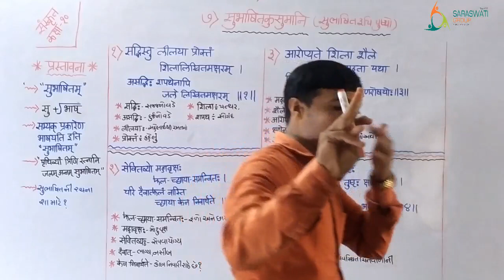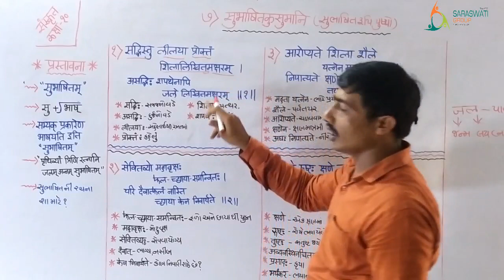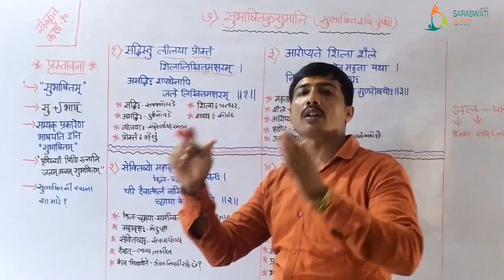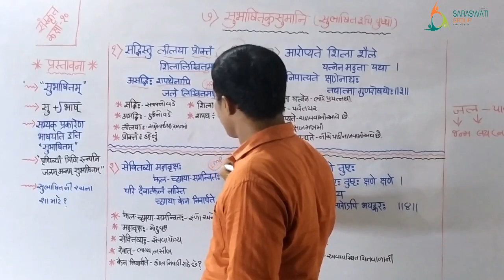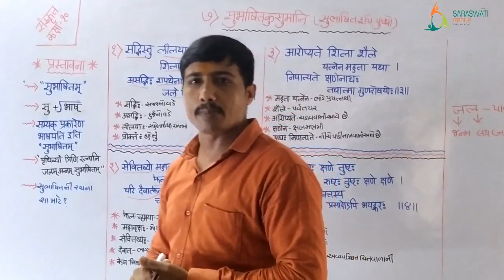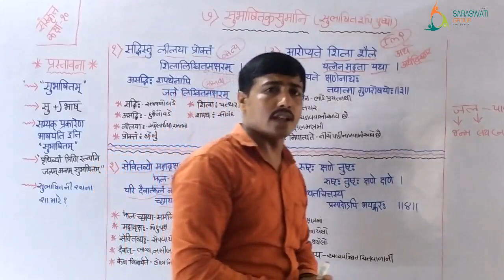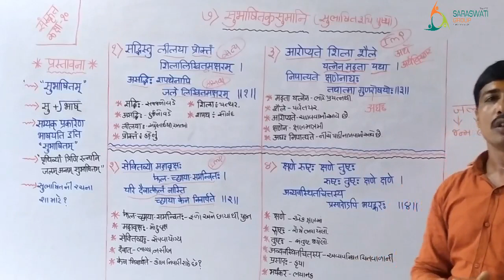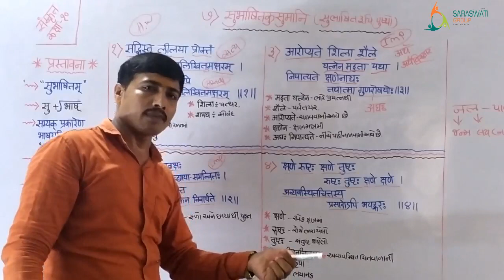SANSKRIT II std 10 II DAVE SIR II CH - 7 II PART -1 II SATASWATI GROUP OF EDUCATION